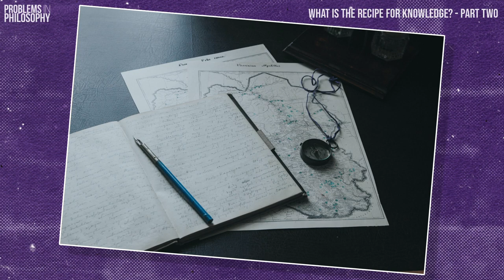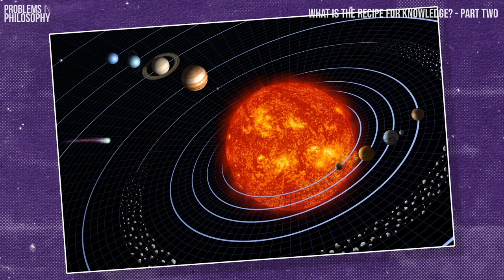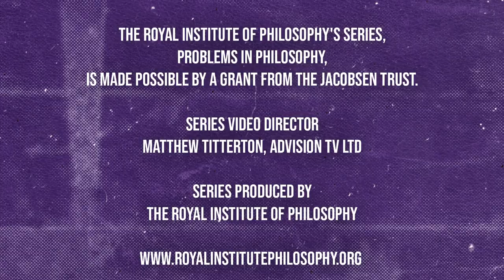What is the Recipe for Knowledge? Part 2: Steph Rennick for The Royal Institute of Philosophy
This talk is part of the Royal Institute of Philosophy's 15-Minute Masterclass series, in which eminent philosophers provide an accessible overview of a philosophical topic. Perfect for anyone studying philosophy at A-Level, they're designed to also be a useful and engaging resource for anyone desiring to know more about these issues and ideas.

This video is the second part of Dr Steph Rennick's talk on the recipe for knowledge.